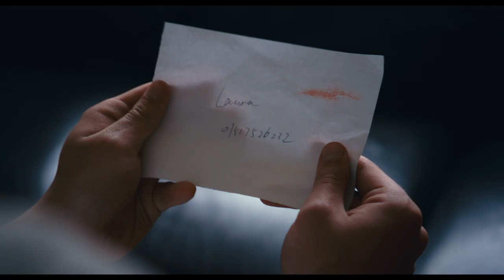LAURA short film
I  was a producer in the filmmaking group
psychological drama
short film
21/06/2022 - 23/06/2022